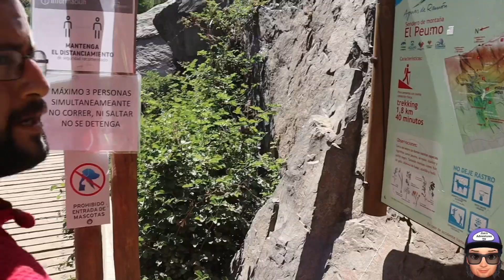Trekking Sendero Los Peumos - Parque Aguas de Ramón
Amigos míos, espero se encuentren bien.
Aquí les dejo un nuevo video de un Trekking muy entretenido que hice con un amigo de la toda la vida, espero sean muchos más
Recorrimos parque aguas de Ramón en dirección al Salto de apoquindo, pero no pudimos llegar ya que llegamos muy tarde al lugar.
Si quisieran ir, tienen Que llegar temprano.
Les mando un saludo
Nos vemos en otra aventura nueva 👍😉